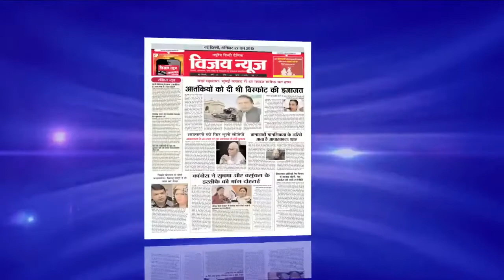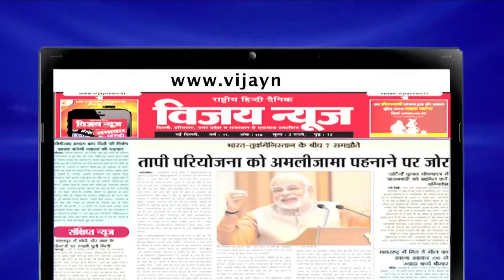स्वामी ओम जी का ऐलान जल्द करेंगे पाकिस्तान के अंदर सर्जिकल स्ट्राइक